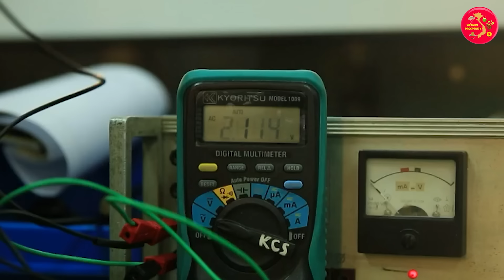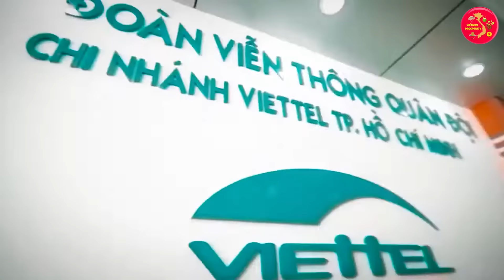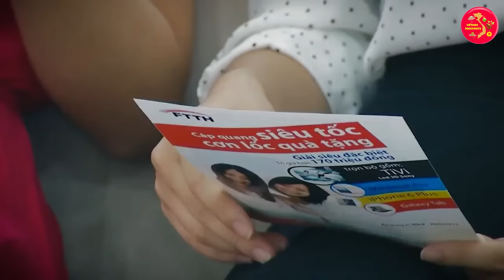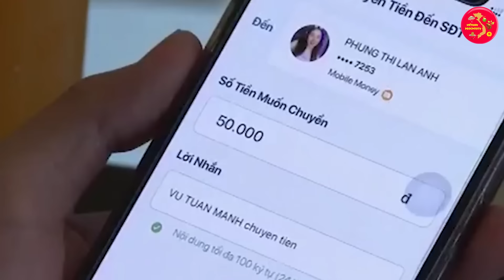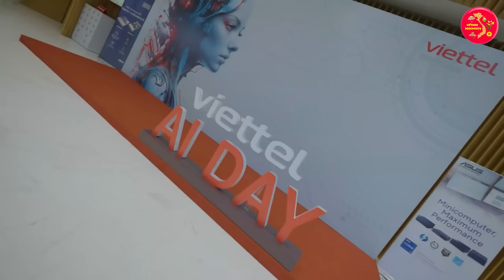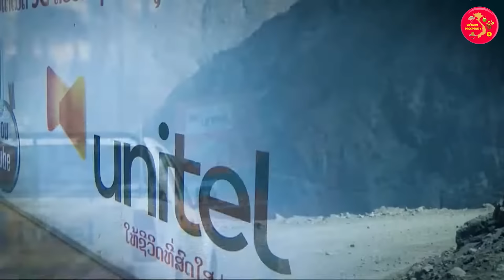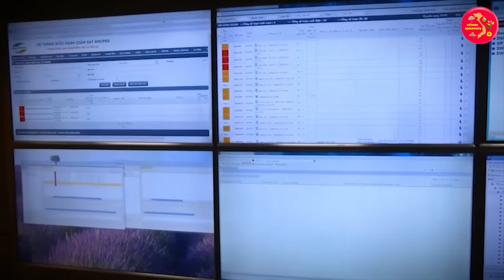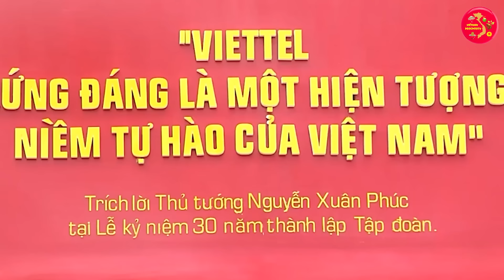Cả Việt Nam Tự Hào! Khi Viettel Vươn Lên Trở Thành Thương Hiệu Viễn Thông Mạnh Thứ 2 Thế Giới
VIETNAM Prosperity Xin Chào Các Bạn !